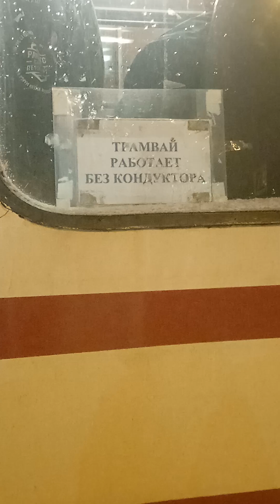Поездка на трамвае